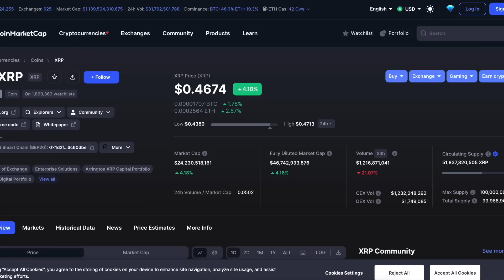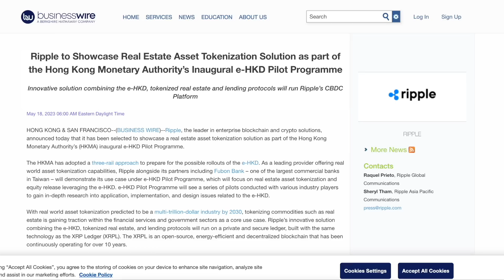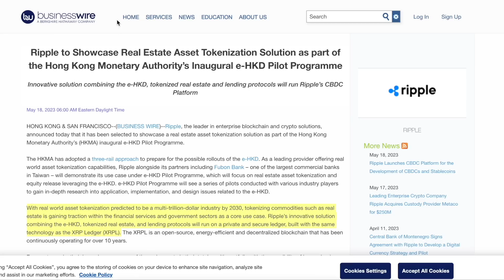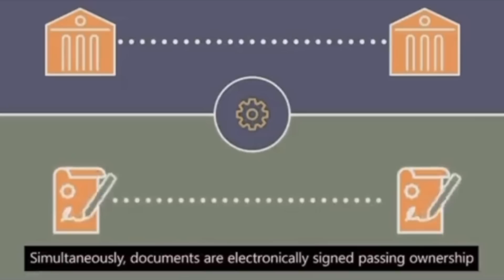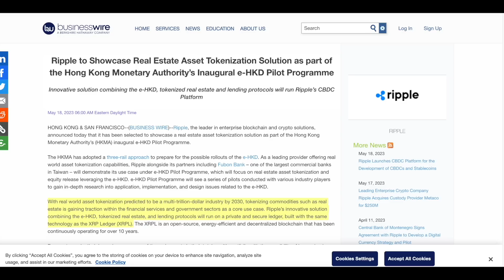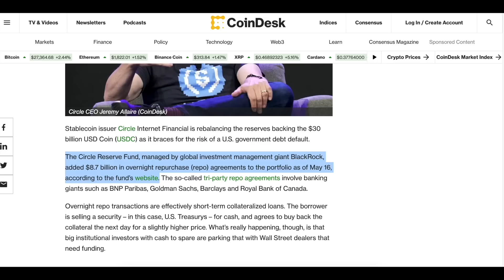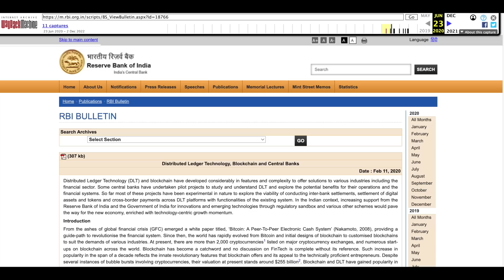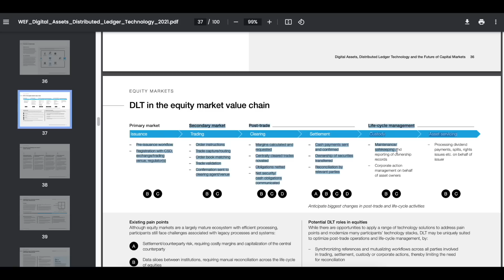HOLY SH*T! Ripple JUST Announced They Will Be Tokenizing REAL ESTATE & BlackRock Is In DEEP With XRP